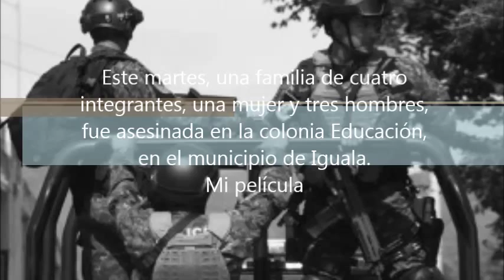asesinan familia en iguala guerrero!!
donde el ejercito y gendarmeria tomaron el control para un guerrero mas seguro...pero miren el resultado